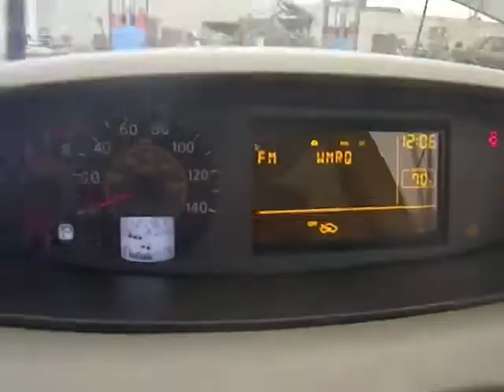BC3101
2005 QUEST 3.5 ENGINE